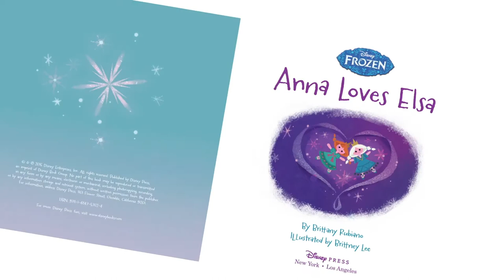Tiempo de cuentos/Storytime - Anna ama a Elsa/Anna Loves Elsa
¡No se pierdan el cuento de Los Bilingüitos de hoy!
Don't miss today's Los Bilingüitos storytime!